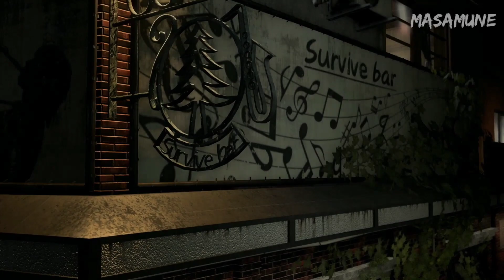Kiryu's Bucket List | Like a Dragon Infinite Wealth Playthrough Part 31